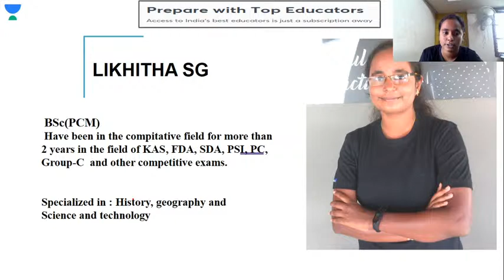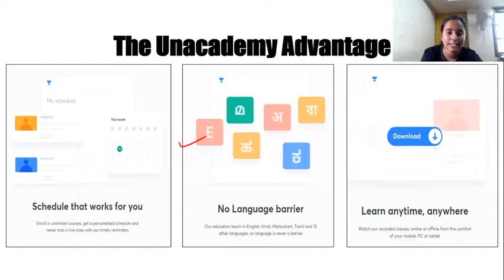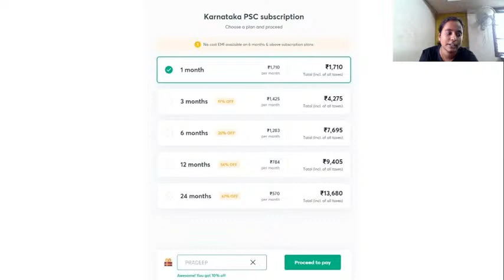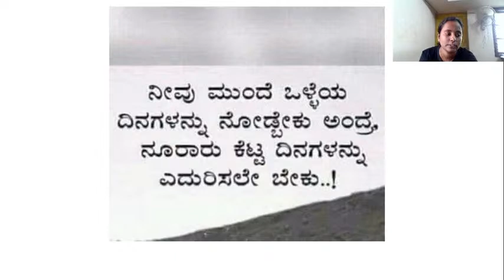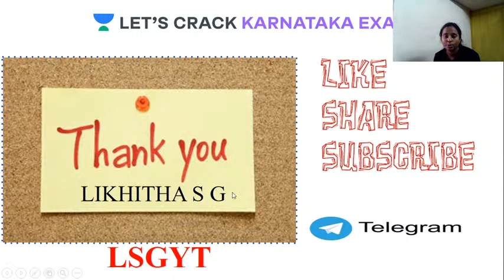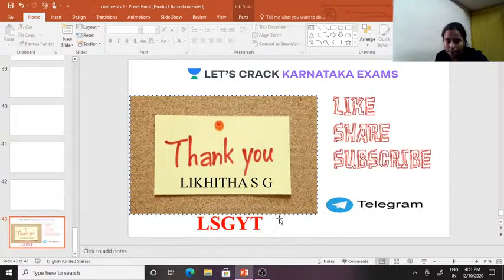Continents Part 3 | PC Exams 2020 | Likitha SG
Complete your full preparation of the Karnataka PC Exam with Likitha SG  through this Batch Course. In this video, she will be covering the topic of "Continents Part 2". She will also share different strategies, tips, and tricks to clear the Karnataka PSC Exams.

Likitha SG and more top Educators are teaching live on Unacademy.

Unacademy Subscription Benefits:
1. Learn from your favorite teacher
2. Dedicated DOUBT sessions
3. One Subscription, Unlimited Access
4. Real-time interaction with Teachers
5. You can ask doubts in a live class
6. Limited students
7. Download the videos & watch offline